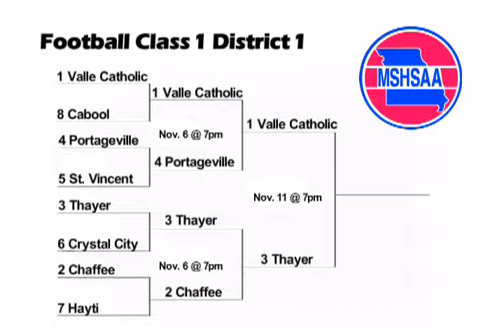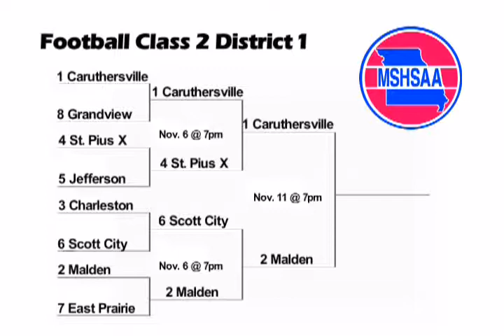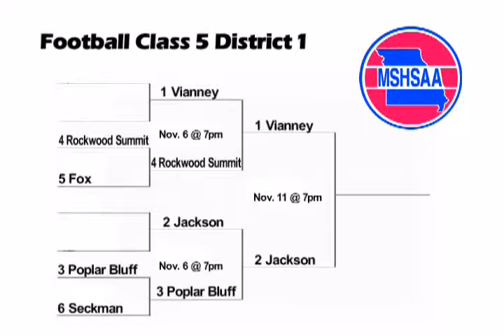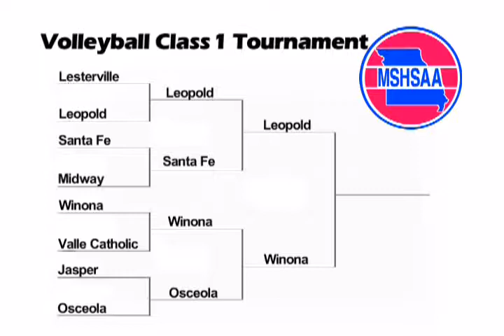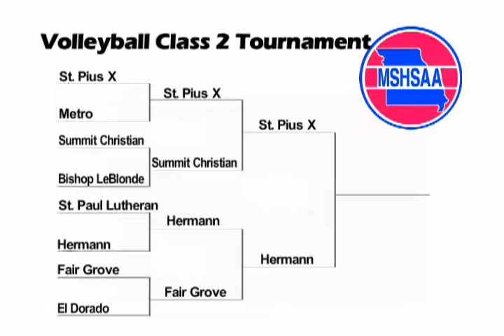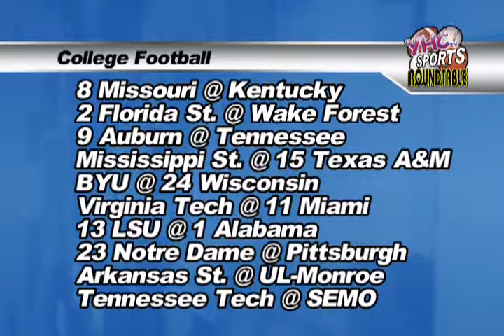The Sports Roundtable 11-9-13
This Roundtable episode features Class 1 & 2 Volleyball State Semifinal Results & High School District Football Final Previews.